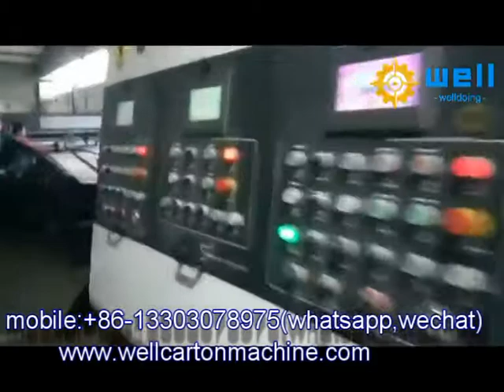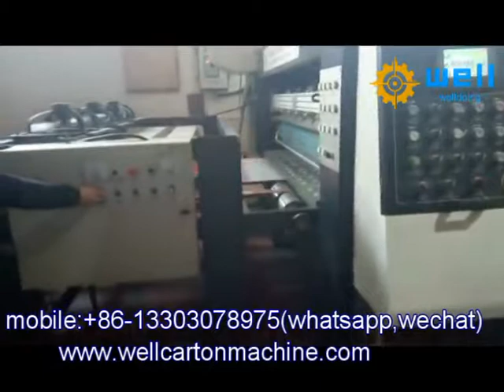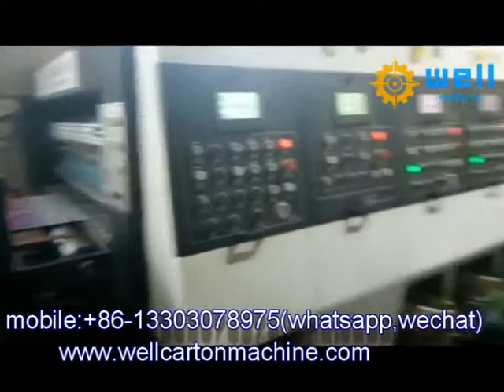offset water ink printing machine